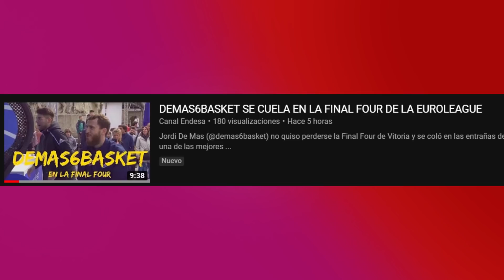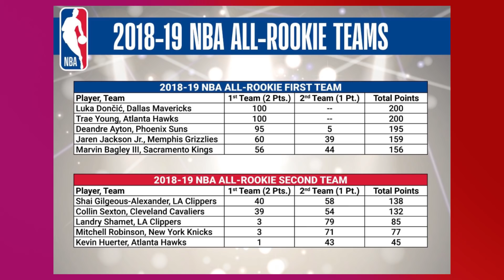MOVIMIENTOS CLAVE Y NOS PREPARAMOS PARA ALGO GRANDE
Los Blazers renovarán a su estrella Damian Lillard y a su entrenador Terry Stotts. LeBron James y Frank Vogel están contentos por trabajar juntos. Kyrie Irving cada vez considera más fichar por Los Angeles Lakers. Los Toronto Raptors vuelven a ganar a los Milwaukee Bucks en la final de la Conferencia Este y empatan a 2 gracias a un buen Lowry. Más equipos como Pacers y Kings se interesan por Tobias Harris y todas las noticias de la NBA